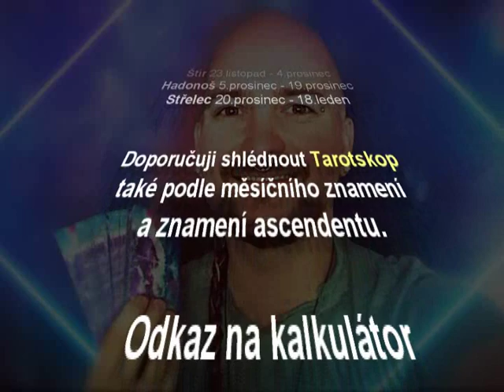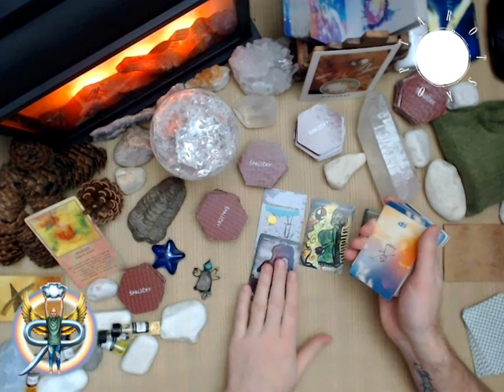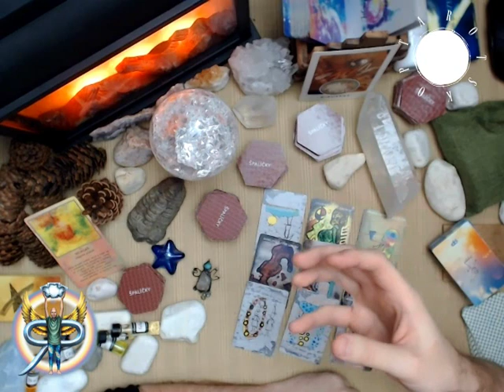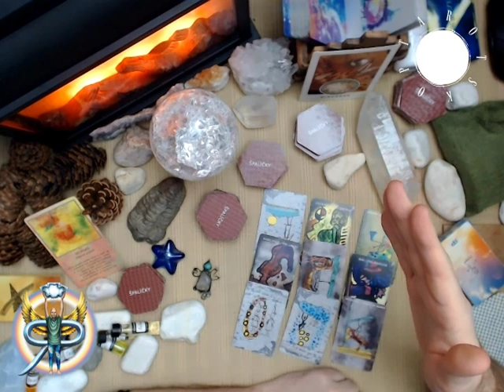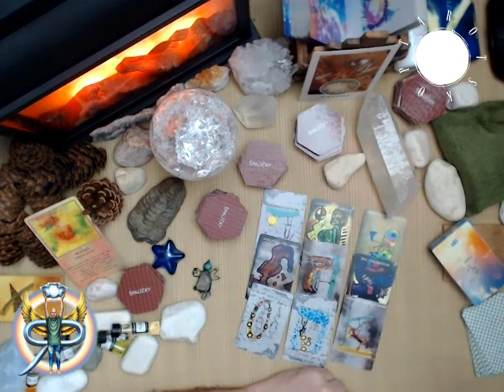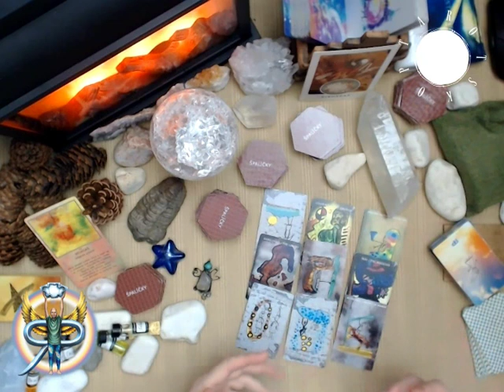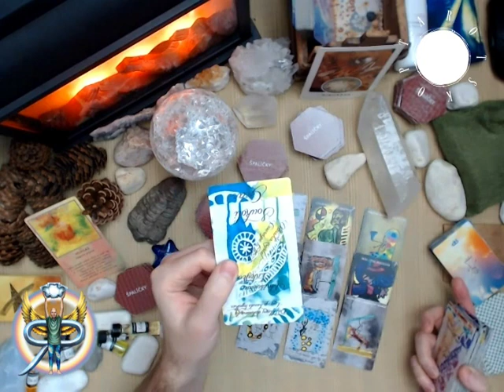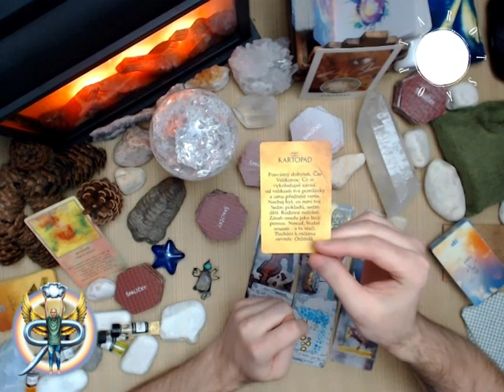Siderický tarotskop 2020 - Štír - roční výklad pro jednotlivá znamení